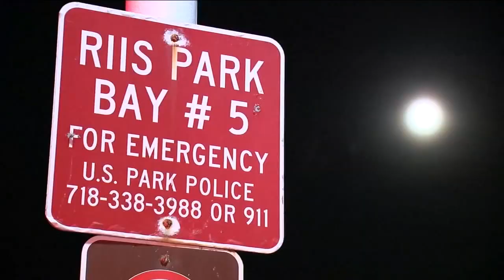Teen swimmer dead after going missing in Queens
A teen has died after being rescued Friday night near Jacob Riis Park in Queens.